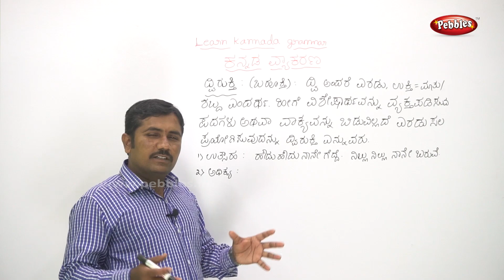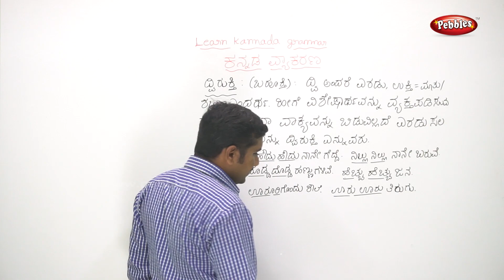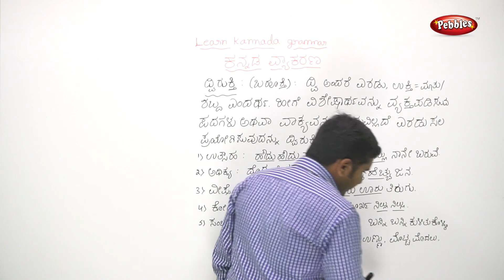Kannada Grammar | Dviruktigalu ದ್ವಿರುಕ್ತಿಗಳು | Learn Kannada Grammar